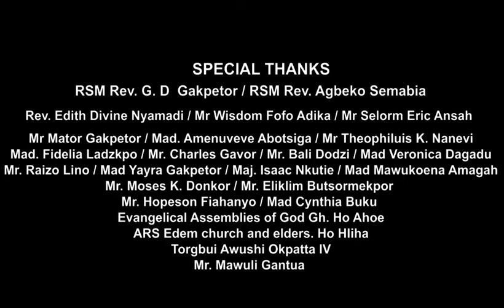Israel Maweta - Makudeme (ft. Ho A.R.S Church Choir)(Official Video)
This video is part Israel Maweta's joint Album with His Church Choir (Edem ARS, Ho Branch), album is titled "Eklo", an Ewe word which means "Tortoise".

PLEASE NOTE: Unauthorized upload of this video is prohibited. Any unauthorized copy on any YouTube channel will be taken down. (C) 2021.